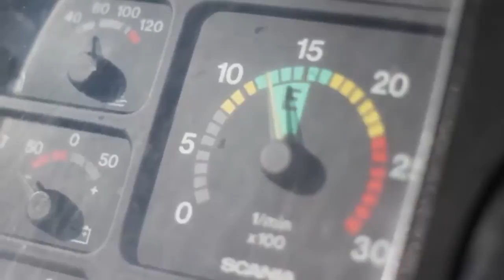MANOBRANDO O BOB ESPONJA E NOVO ANGULO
▬▬▬▬▬▬▬▬▬▬▬ஜ۩۞۩ஜ▬▬▬▬▬▬▬▬▬▬▬▬▬
▓▓▓▒▒▒░░░ LEIA A DESCRIÇÃO DO VÍDEO ░░░▒▒▒▓▓▓
▬▬▬▬▬▬▬▬▬▬▬ஜ۩۞۩ஜ▬▬▬▬▬▬▬▬▬▬▬▬▬

OFF HOME
Caminhão: Iveco Stralis 400 (410 cv)
Moto: Yamaha Fazer YS250
Câmera: GoPro Hero
Microfone: Ching Ling

HOME STUDIO
Chromakey Blue